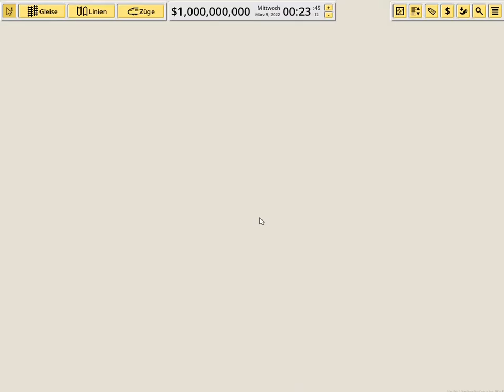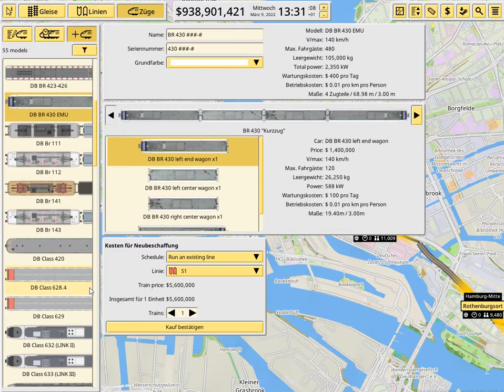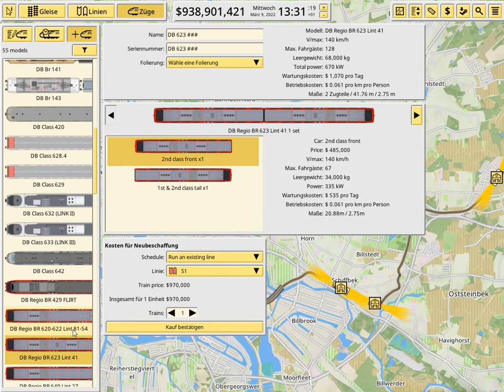Nimby Rails /01 Let‘s Go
Spiele Infos: Nimby Rails, Relase 2021 (EA)

In Nimby rails, kannst du anhand realer Karten Daten auf der Gesamten Welt, Zug & Bus Linien Aufbauen.

* Link ist kein Webe Link!

Infos!!!